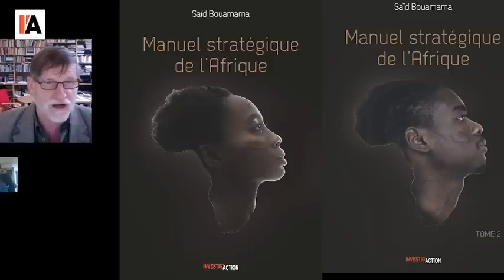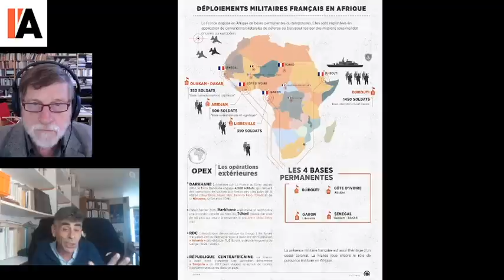Afrique : une nouvelle zone de tempête - Michel Midi avec Saïd Bouamama